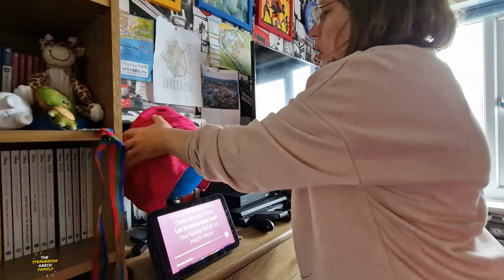Cleaning Up Again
On Today's Vlog we get to work in Sammy's Room as it needs a tidy.

Previous Songs,
Wildflowers - Stay For A Little While